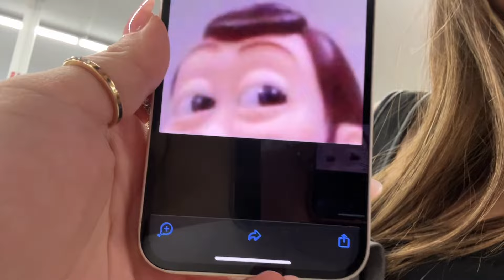Weekend vlog!✨ - Fatima Rivera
Hey amigasss I'm back!!💜

Thank y'all amigas for all the support🤍